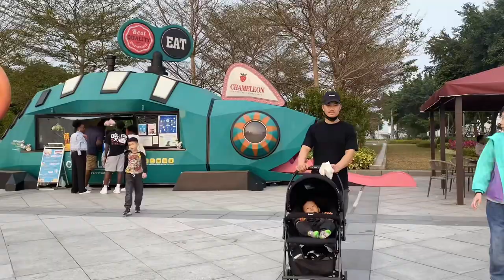Weekend day out/2024 baby show and child education exhibition/macau vlog